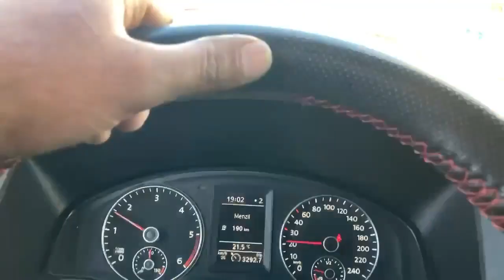DÜŞÜRDÜN AŞKIN NARINA